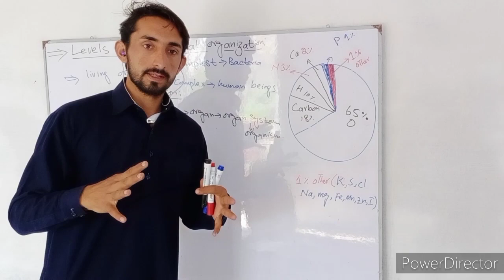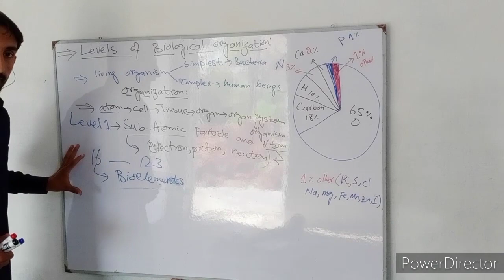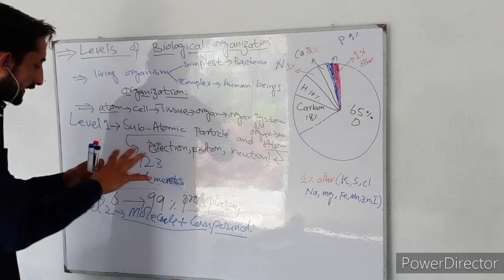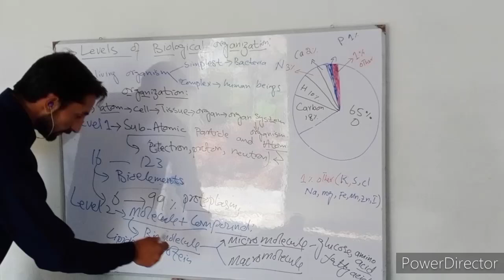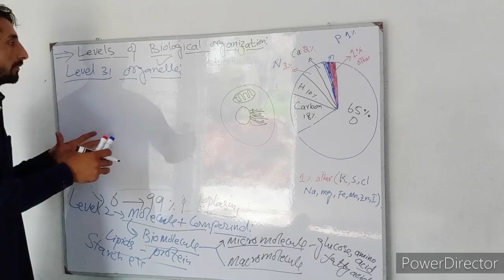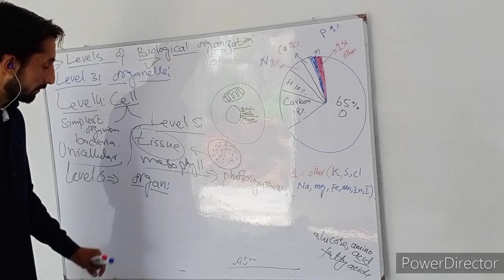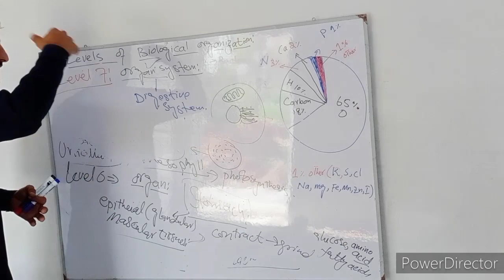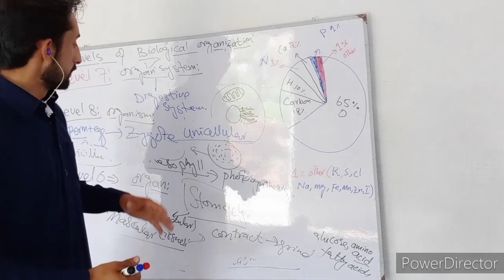Levels of biological organization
Class 9th (chapter 1) and also for higher grades
This tutorial provide knowledge about origion of an organism.